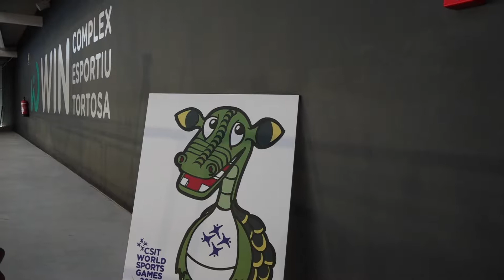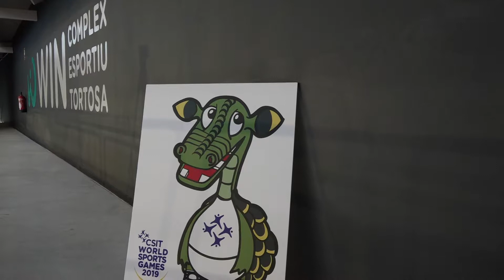Els 'CSIT World Sports Games 2019' ja tenen mascota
Tortosa ja compta amb mascota per als CSIT World Sports Games 2019 que tindran lloc del 2 al 7 de juliol. Es tracta d’un disseny de la tortosina Mai Aguiló inspirat en un dels símbols de la ciutat, la cucafera. Encara no té nom, ja que els estudiants de cinquè i sisè de primària de tots els col·legis de Tortosa s’encarregaran d’escollir-lo durant les properes dos setmanes. Hauran de votar entre tres opcions: Cuca, Ballaruga i Jota. D’altra banda, des de la Unió de Consells esportius han avançat que els preparatius avancen segons el ritme previst i s’ha confirmat l'assistència de diverses delegacions com França, Israel i Mèxic.